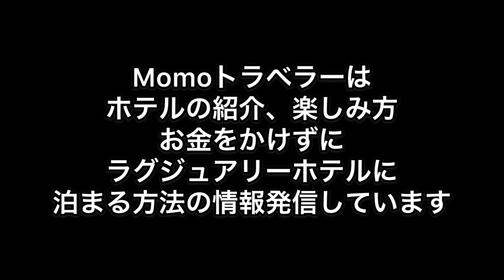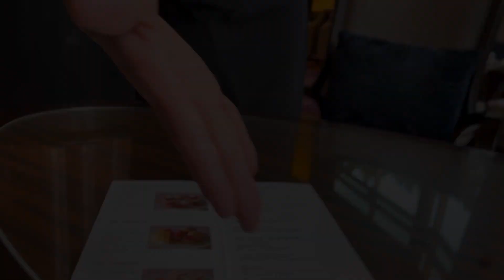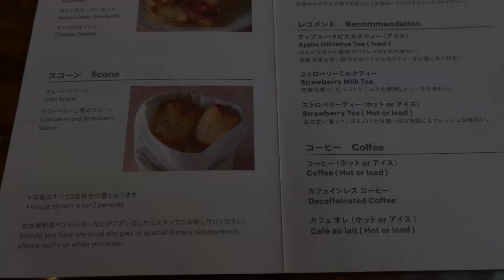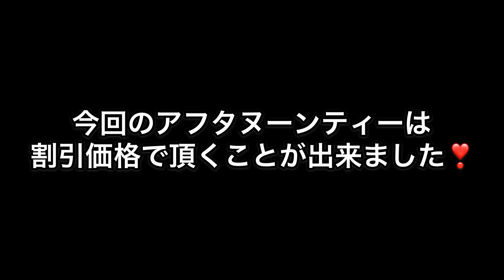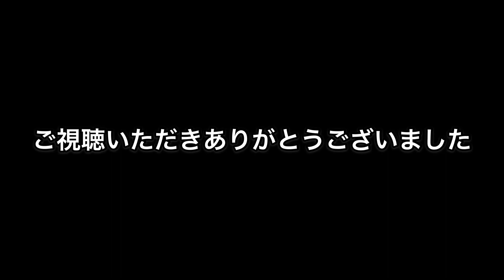【アフタヌーンティー】 ウェスティンホテル東京アフタヌーンティー【お得で優雅なホテルステイ】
今回のホテルはマリオットグループの一つ、ウェスティンホテル東京のアフタヌーンティーに行ってきました。期間限定のストロベリーアフタヌーンティー開催中です！苺づくしのスイーツを是非ご堪能ください(*ﾟ▽ﾟ*)

このチャンネルではホテルの紹介、ポイントでの無料宿泊、お得にラグジュアリーに泊まる方法をお伝えしているチャンネルです。

ウェスティンホテル東京のアフタヌーンティーブログはこちらです

ウェスティンホテル東京のブログ宿泊記はこちらです

マリオットのプラチナステータスを目指す

宿泊記、ポイントサイト、お得情報のブログを綴ってます